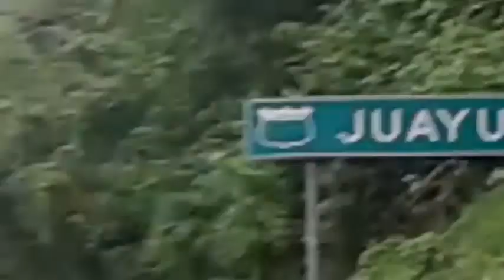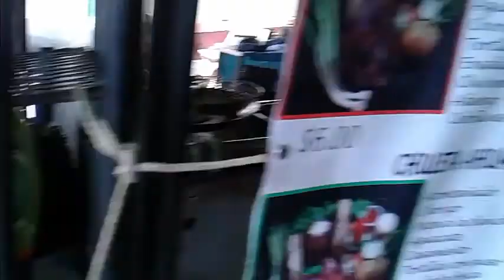JUAYUA (RUTA DE LAS FLORES)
▁ ▂ ▃ ▄ ▅ ▆ ▇ █ ▋▌ABREMEEE ▌▋█ ▇ ▆ ▅ ▄ ▃ ▂ ▁

▁ ▂ ▃ ▄ ▅ ▆ ▇ █ ▋▌SIGUEME ▌▋█ ▇ ▆ ▅ ▄ ▃ ▂ ▁

▁ ▂ ▃ ▄ ▅ ▆ ▇ █ ▋▌VIDEO ANTERIOR ▌▋█ ▇ ▆ ▅ ▄ ▃ ▂ ▁

▁ ▂ ▃ ▄ ▅ ▆ ▇ █ ▋▌JUAYUA ▌▋█ ▇ ▆ ▅ ▄ ▃ ▂ ▁

Juayúa es un pueblo precolombino pipil. Para el año 1550 se estimó su población en unos 300 habitantes, y para 1577 fue pueblo de catequización de los franciscanos radicados de Sonsonate. Hacia finales del siglo XVI, los religiosos plantaron una imagen similar al Cristo Negro de Esquipulas, y fue allí donde erigieron la primera ermita de lo que sería la Iglesia de Santa Lucía.